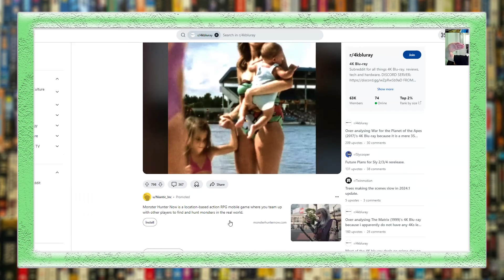Lazy A.I. in Jaws: 3-Movie Collection 4K Blu-ray?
Robert received the new Jaws: 3-Movie Collection 4K Blu-ray collection, and speculation on cheap A.I. ensues.